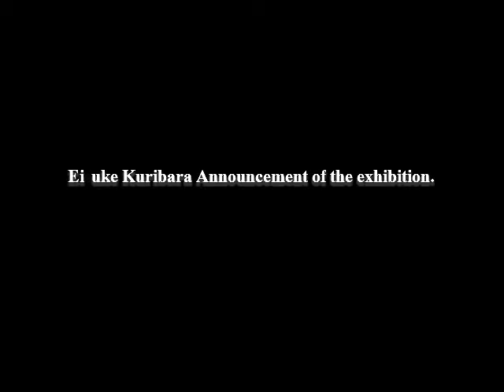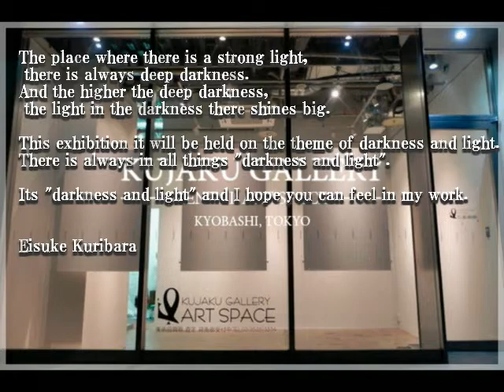栗原永輔 Eisuke Kuribara Announcement of the exhibition.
2015年10月12日から京橋の孔雀画廊で開催される栗原永輔 個展
「闇の中の光」の告知動画。

[展示名]　栗原永輔個展　「闇の中の光」
[会期]2015年10月12日（月　祝）～10月18日（日）
[時間]　AM11：00～PM18：00　（最終日　17：00）
[会場]　孔雀画廊
〒104-0031 東京都中央区京橋2丁目5-18 京橋創生館1F
「アクセス] 最寄駅東京メトロ銀座線「京橋駅」4番出口より徒歩0分
JR・地下鉄「東京駅」八重洲南口より徒歩8分 都営地下鉄浅草線「宝町駅」Ａ5出口より徒歩3分

EISUKE KURIBARA solo exhibition to be held from October 12, 2015 at the Peacock Gallery of Kyobashi
Announcement video of "light in the darkness".

[Exhibition name] Eisuke Kurihara exhibition "light in the darkness"
[Session] October 12, 2015 -Sunday, October 18
[Time] AM11: 00 ~ PM18: 00　(Last day 17:00)
[Meeting place] Peacock art gallery
〒104-0031
2-Chome, Kyobashi, Chuo-ku, Tokyo 5-18 kyoubashi creation house 1F
[Access] nearest station Tokyo Metro Ginza Subway Line "Kyoubashi station", than the 4th exit, 0 minutes on foot
Than JR and the subway "Tokyo station" Yaesu south entrance, 8 minutes on foot Than a Tokyo municipal subway Asakusa line "Takarachou station" A5 exit, 3 minutes on foot